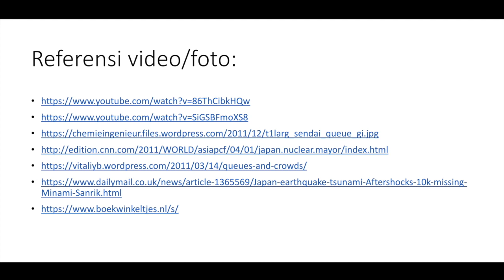Seri Paparan Filsafat Hukum #24: Kesehatan Budaya Hukum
Budaya hukum yang sehat akan lebih mengedepankan kesadaran hukum daripada perasaan hukum. Dalam video ini kita akan mencermati budaya hukum di Jepang, yang teruji melalui kesadaran hukum masyarakatrnya saat menghadapi bencana.